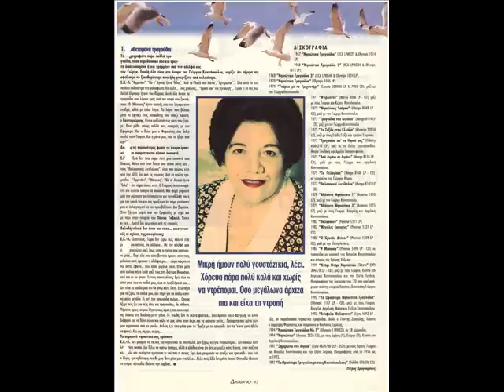ΤΟ ΠΛΑΤΑΝΙΟΤΙΚΟ ΝΕΡΟ - ΕΙΡΗΝΗ ΚΟΝΙΤΟΠΟΥΛΟΥ ΛΕΓΑΚΗ